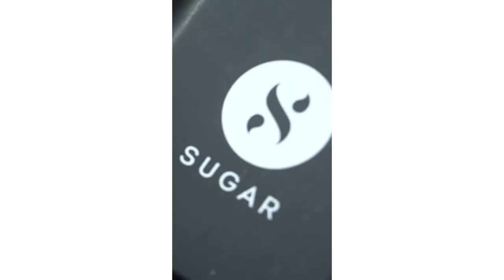Actor Tamannaah Bhatia on her SUGAR Cosmetics association and upcoming movies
Tamannaah Bhatia turned into a first-time investor as an equity partner with SUGAR Cosmetics. Tamannaah recently shot for the campaign with yet actor Ranveer Singh. In a candid chat with us, she tells us about how the partnership blossomed, and also about her upcoming movies Babli Bouncer and Plan A Plan B.